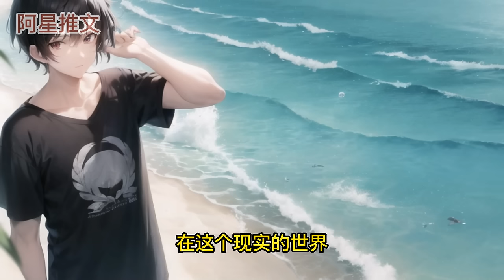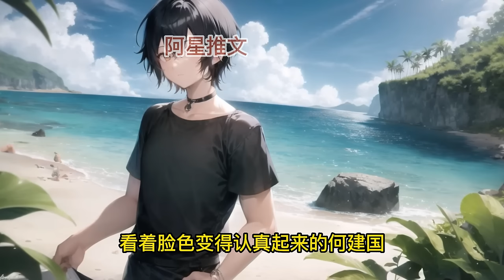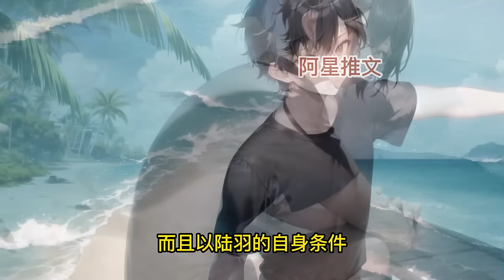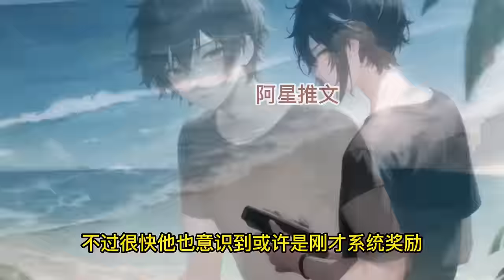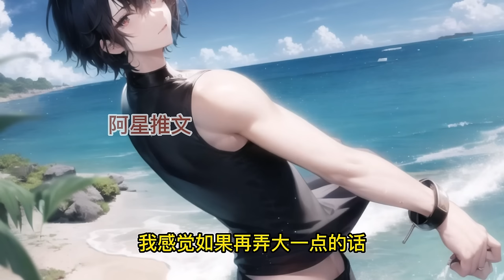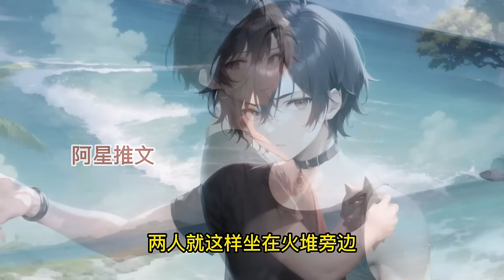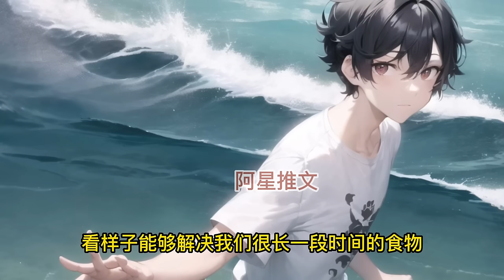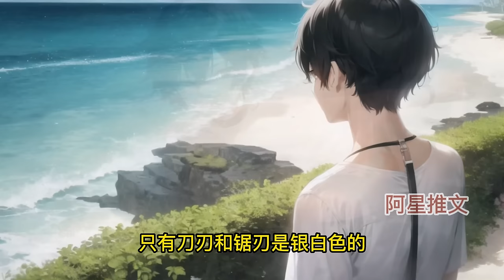《五十块钱海岛求生，最强荒野之王》第1-200话 穿越到平行世界的我为了给小姨看病，毅然决然的参加了虎鲨直播平台举办的50块钱海岛求生！只要荒岛生存一个月，就能获得百万奖金！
频道内容均为原创自制！！
喜欢看AI生成漫画图片的的的小伙伴欢迎订阅我们的频道喲，这里有你绝对想不到小说题材，小说画面新颖，画面满足大家对小说的想象哟，喜欢就来订阅吧